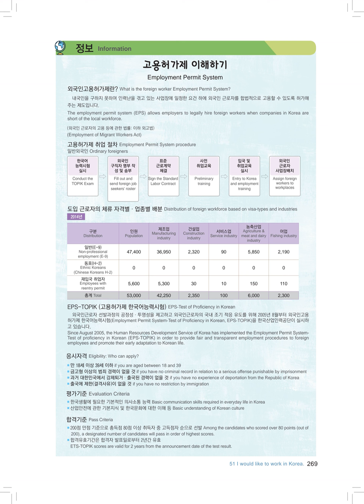Listening 51 과 EPS-TOPIK 정보 고용허가제 이해하기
Listening Lesson 51 EPS-TOPIK 정보 고용허가제 이해하기